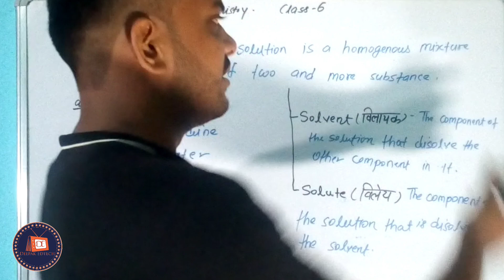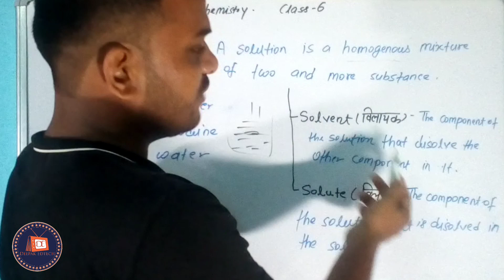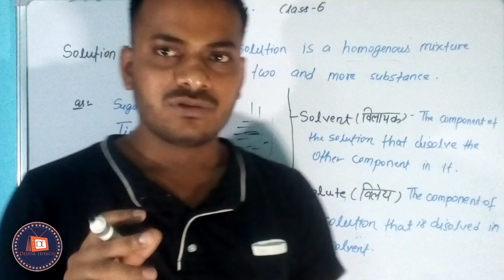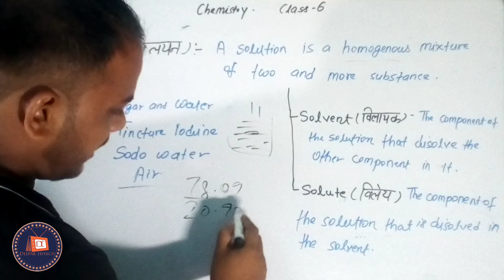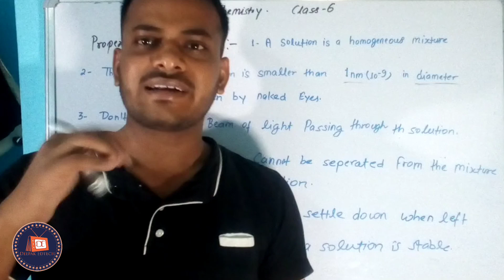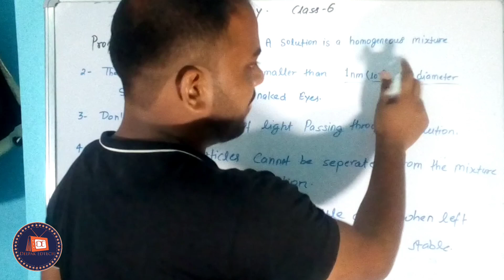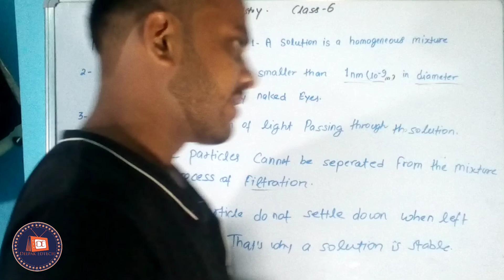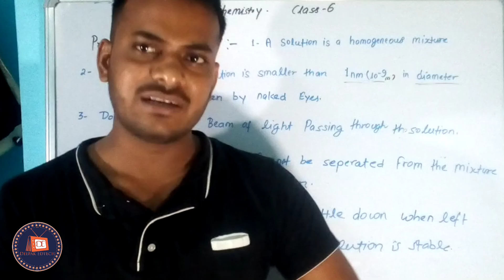Chemistry Class-6|General Science|Rrc Group D|Rrb Alp/Tech|Solution|Solvent|Solute|CBSE|विलयन.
General Science
Chemistry
CBSE
rrc group D
Rrb Alp/tech
Rrb NTPC

By DeepakAlp